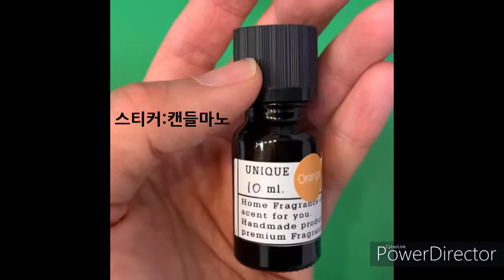대박 아로마레시피 상점용 10ml / Aroma blend idea for your business.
매출 증대 방법은 여러가지가 있지만, 저는 향기로 접근해 보겠습니다.
옷가게, 신발 가게, 서점, 전자제품, 가구, 그리고 자동차 판매 매장은
특히, 좋은 향기가 필요하다고 생각해요.
"너무 비싸면 어쪄지?" " 여기서 사도 될까?" "더 보고 올까?"
" 기분 나뻐 ... 다른데 갈래..."
이런 마음의 잡념들이 올라오지 않게, 고객들에게 편안한 마음을 일으켜서 구매로 이어지게하는 향기 마케팅이 있습니다.

그런 의미에서 대박나는 아로마블랜드 공유합니다!

그레이프프루트에센셜오일 주문하는 곳